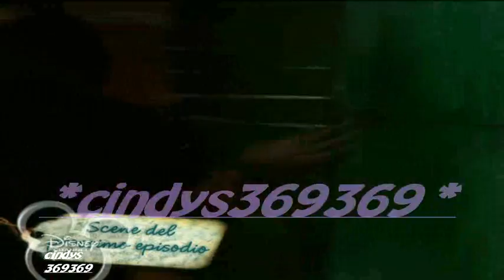Ninì anticipazioni ep.130